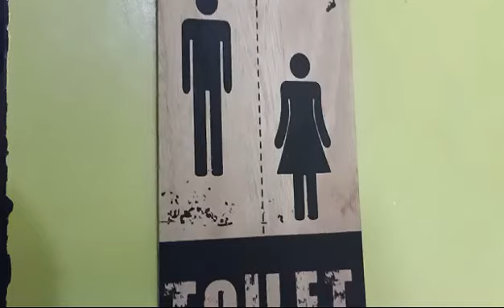UMANIDON RESTHOUSE TOUR ? | Joro Guion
Ito na po ang last na Vlog ko na Hiligaynon Challenge , alam ko nmn sa inyo na ang iba hindi makaintindi sop, ako nalang nag adjusta.. hahahaha Chaaar! So Hope you like it!